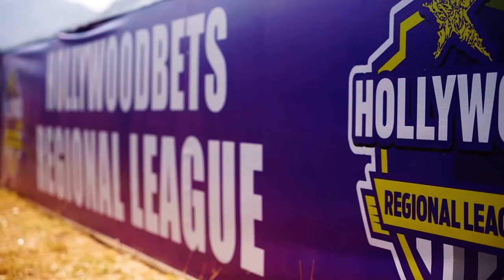2023/24 Hollywoodbets Men’s Regional League Limpopo Playoffs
2023/24 Hollywoodbets Men’s Regional League Limpopo Playoffs